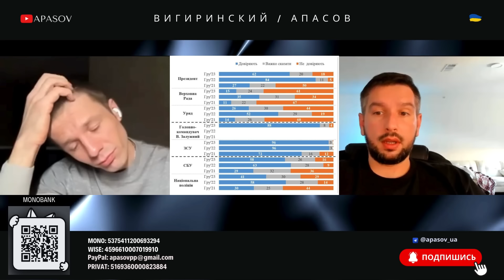ВИГИРИНСКИЙ: ПРОСЛУШКА ЗАЛУЖНОГО. МИНФИНУ НУЖНА ИНФЛЯЦИЯ. УКРАИНЦЫ НЕ ДОВЕРЯЮТ СМИ И ДЕПУТАТАМ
Поддержите нас:

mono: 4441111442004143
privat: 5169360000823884